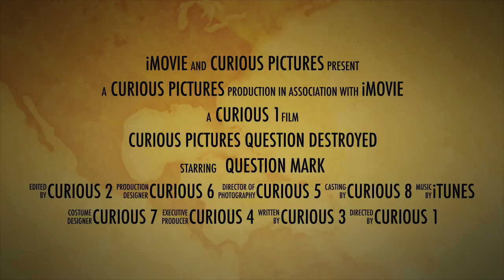Curious Pictures question mark destoryed iMovie trailer